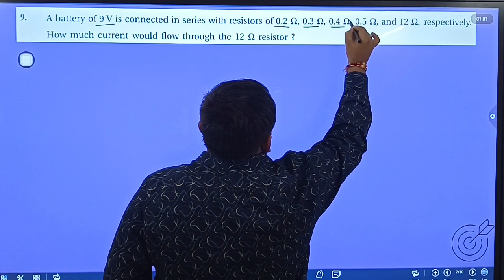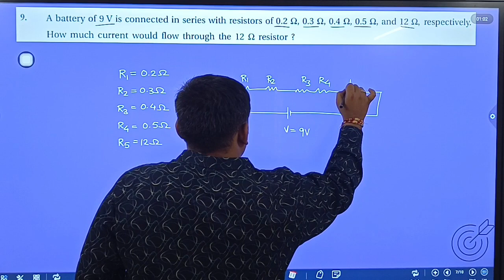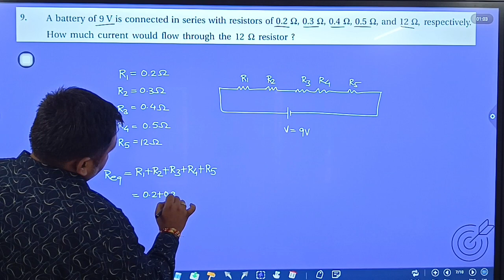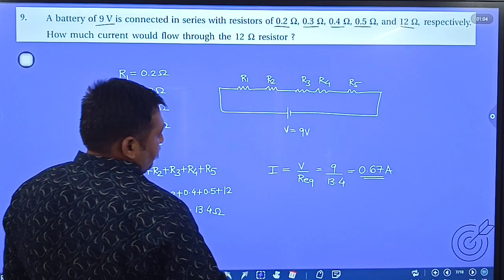Std. 10 | Electricity | Exercises-9